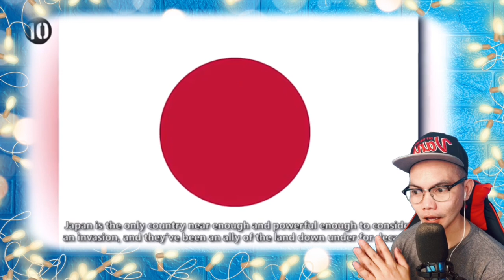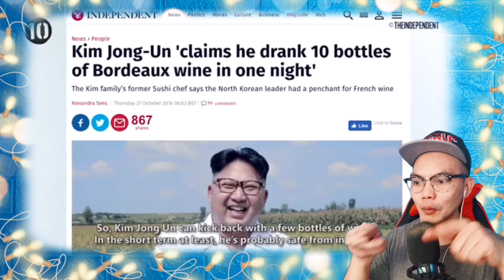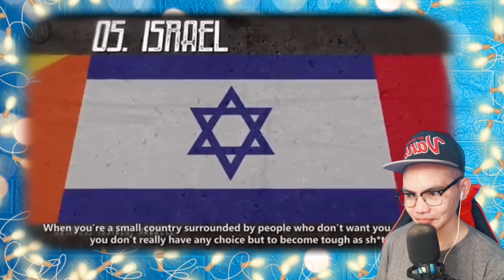10 COUNTRIES THAT ARE IMPOSSIBLE TO INVADE 🇷🇺 🇯🇵 🇺🇸 🇨🇳 🇰🇵 (REACTION)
👉⭕️This is our  Cool, mind blowing, incredible Video Reaction to 10 COUNTRIES THAT ARE IMPOSSIBLE TO INVADE 🇷🇺 🇯🇵 🇺🇸 🇨🇳 🇰🇵 for you whom you believe country that is very difficulat to invade among these top 10?! ! see it for your self and me amazed.  . !  PASIBA RUSSIA WE LOVE YOU!!I!!

Philippines,9000